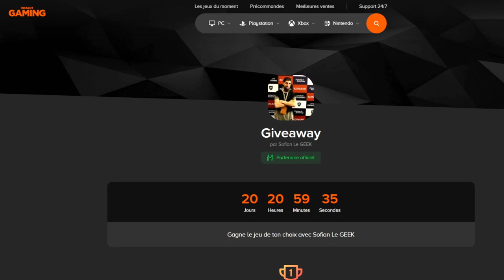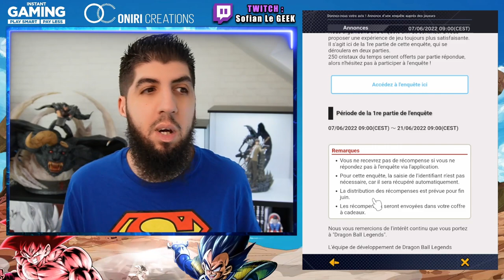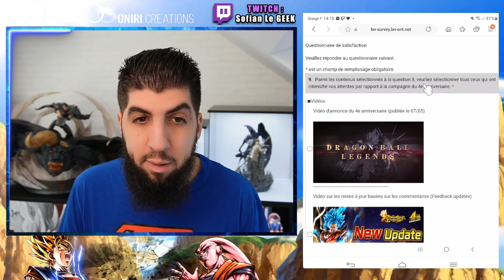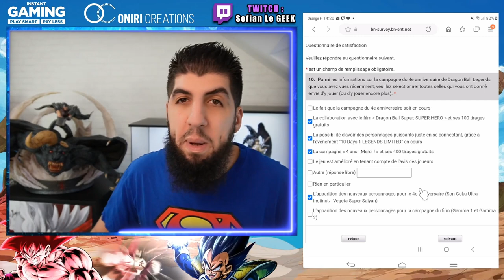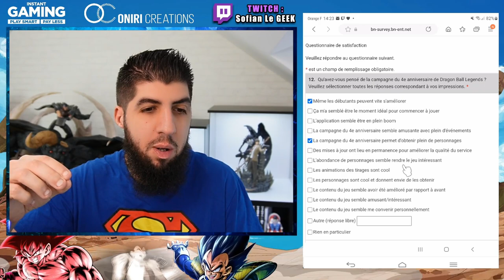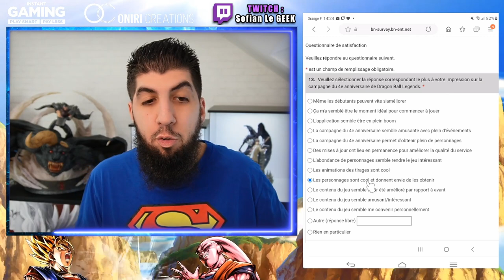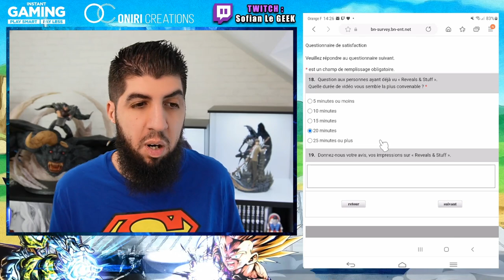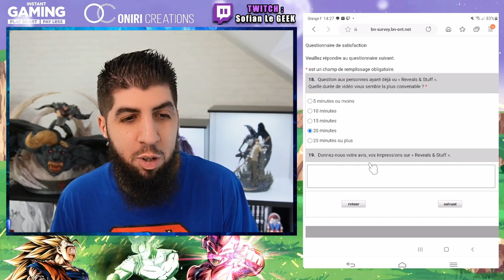250 CRISTAUX GRATUITS ! JE RÉPONDS AU SONDAGE DB LEGENDS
Voici comment obtenir 250 cristaux sur le jeu DBLegends en répondant au sondage d'améliorations